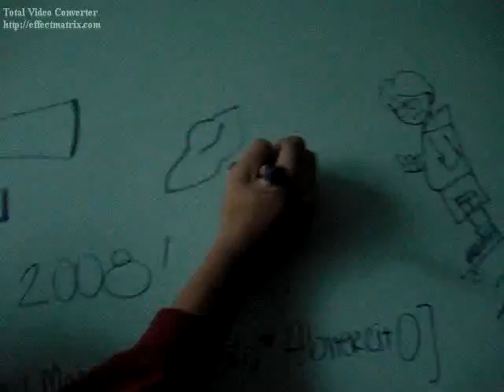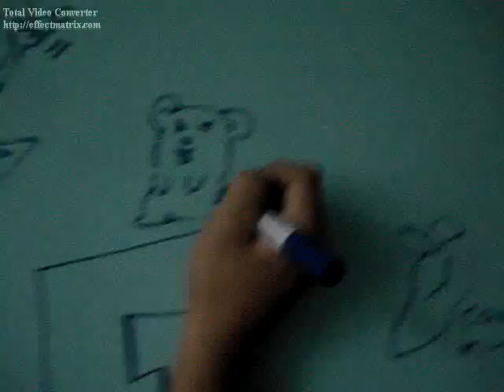Pintando las paredes de mila ^^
El día de su cumple sonseando entre todos en su cuarto X.x!